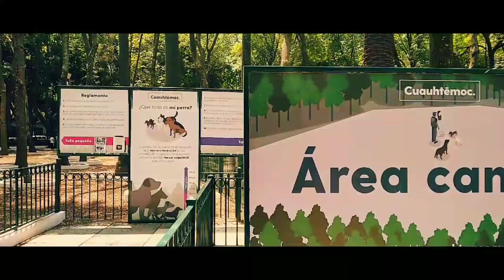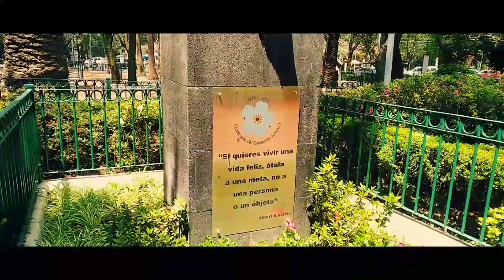Parque México Colonia CONDESA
Hola amigos de HECHOENMEXICOOO en esta ocasión grabamos el parque MÉXICO que le da mucha vida a la colonia Condesa, una de las colonias más bohemias y hipsters de la ciudad, espero les guste ✌️

♦️Si quieres visitar la Cdmx entra a este link
te regalamos un cupón de 500 pesos para tu próximo viaje✈️

♦️Si quieres encontrar hospedaje con ofertas  entra a este link donde te regalamos hasta 963 pesos para tu próximo hospedaje🏨